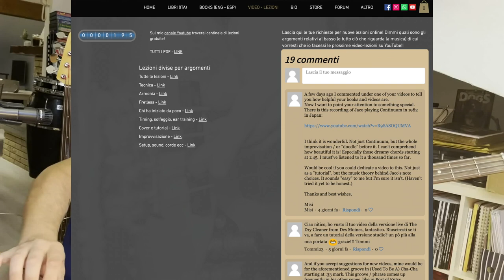Studiare le scale con criterio (Parte 1/2) - Lezione basso 172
Tutti i miei libri didattici, disponibili su in vari formati
- 100 Funk groove per basso
- 500 esercizi per basso elettrico
- Professione Bassista
- Queen: 185 trascrizioni di basso
- Jaco Pastorius: Oltre 70 Transcrizioni di basso
- Flea: 60 Trascrizioni di basso
- Red Canzian (Pooh): Oltre 40 Trascrizioni di basso
in various formats
- 100 Funk grooves for bass
- 500 exercises for bass
- Queen: 185 bass transcriptions
- Jaco Pastorius: Over 70 bass transcriptions
- Flea: 60 bass transcriptions